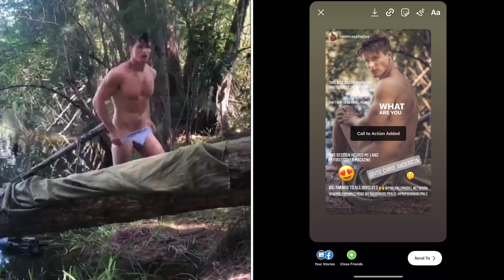PnV Presents: 'Summer Edition' July 2020 of Fashionablymale Magazine Issue 06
'Summer Edition' takes us into a western trip to Davie Florida, USA; where Chris Anderson from Wimbley Management is our western cowboy, pics by Reel Max Photos. See the behind the scenes and official images.
Peter Saffa from Global System 1 Management comes back in pictures of Steven Schmidt. Also Peter Engeman represented by the same agency is photographed by Steven.
Then we have the studio photography of Christopher James and model Taylor Rutzki which is fascinating.
The new model and face Ryan Tihinen is here in photography by Aldrin del Carmen. Also the presentation of model Seth Edeen is here with us in shots by Adrian Medina, see behind-the-scenes videos. Continuing with new face represented by DT Models Ben Crofchick pictures by Mazi Shams. Following by beefcake model Dillan Jackson shots by Tyson Vick in Montana. Presenting the sensation model Alex Mitchell from DT Models shots by Andrew Gin. Ending with a stunning work of Peter D. Brown and model Stevie-Ray Vance and exclusive interview.

This season Summer Edition includes 10 models and 132 pages of hotness! Get your print or digital copy today!

and Chris Chase and layout graphic designer and photographer Tyson Vick